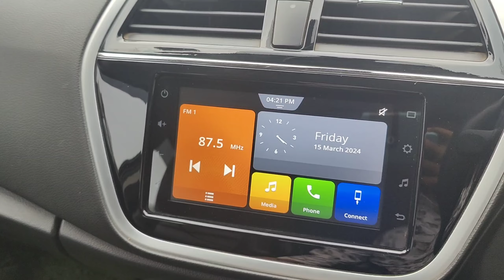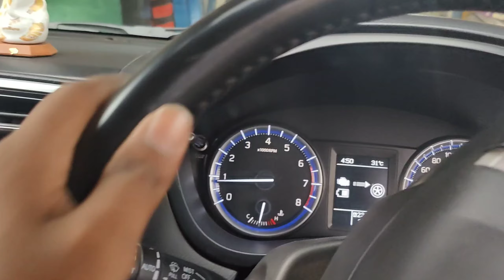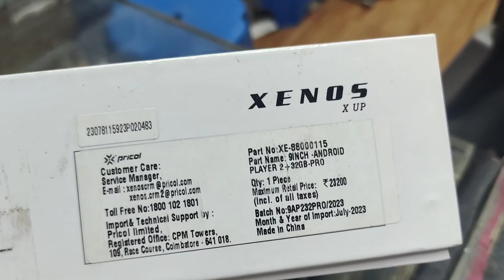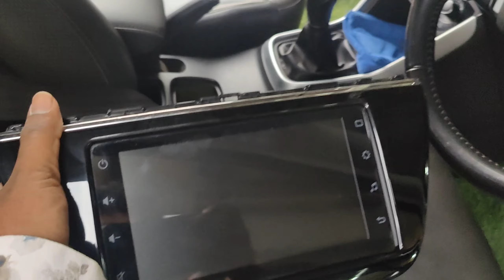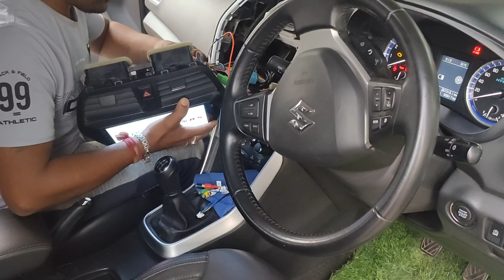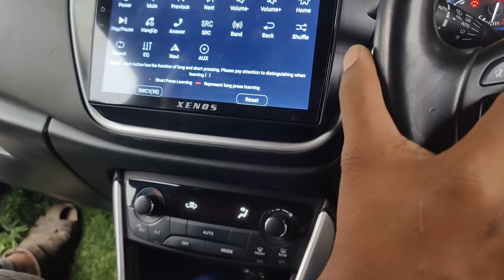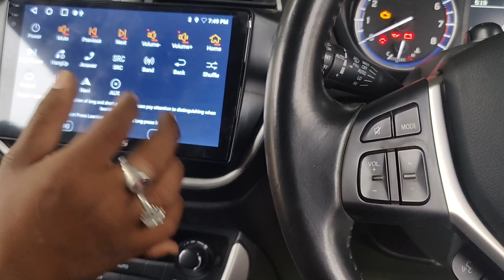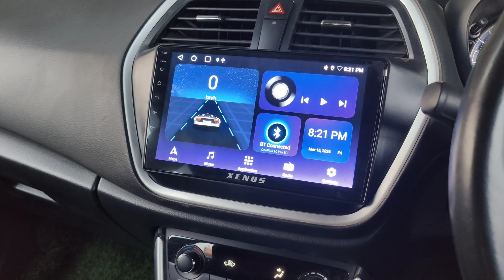Maro jatta ka music system change Vlog🥰🥰😍😍Suzuki S cross#nexa